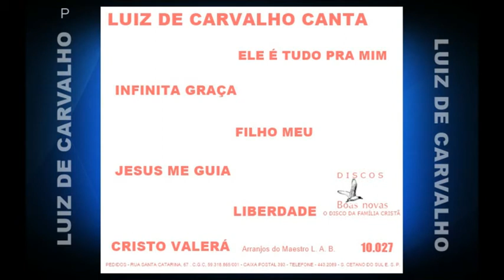Luiz de Carvalho - Brilho Celeste